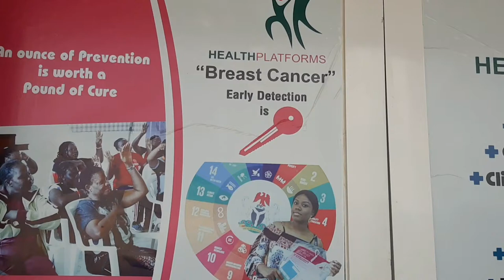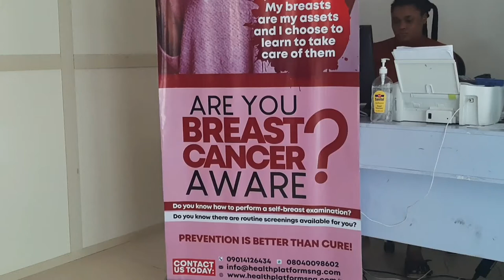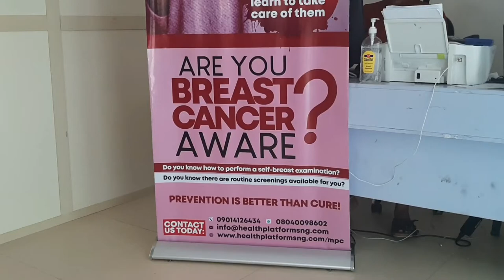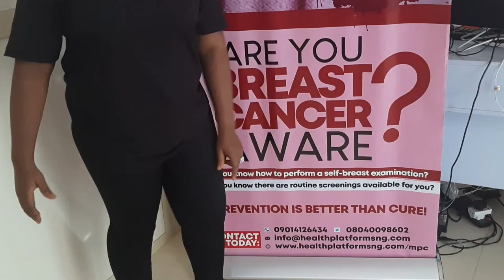ABUJA LIVING #13|MY HOME WORKOUT ROUTINE|COOKING VEGETABLE SOUP|CANCER AWARENESS MONTH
Hi guys, welcome back to another vlog, i hope you enjoy watching.